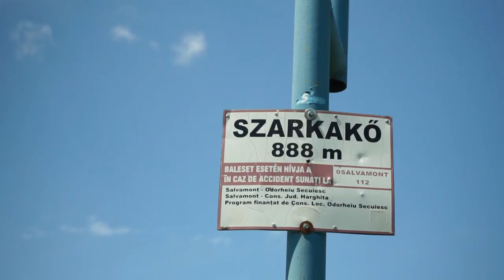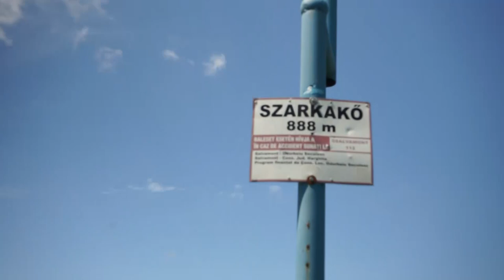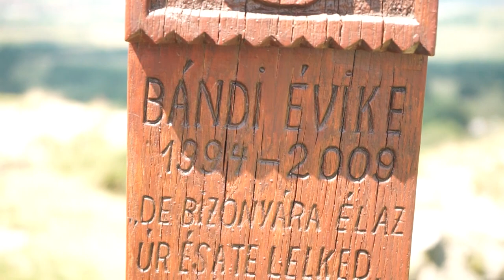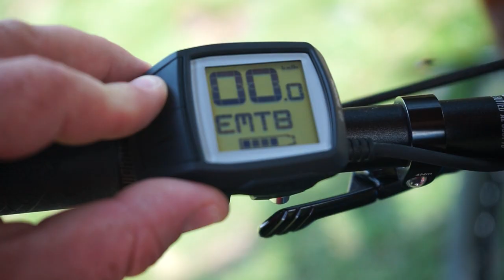Zuhanásveszély! - Szarkakő - Székelyudvarhely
A minap 888 méteren jártam szuper élmény volt.